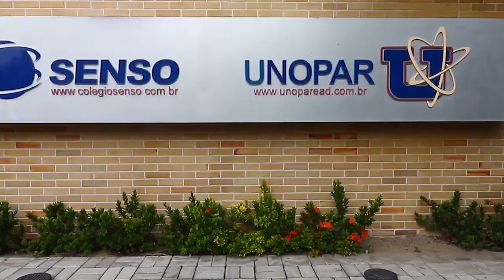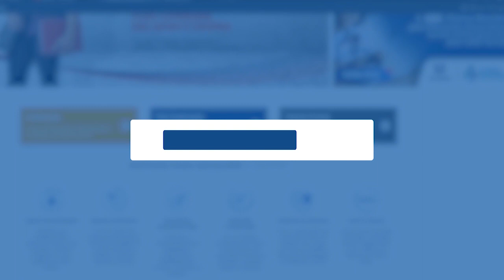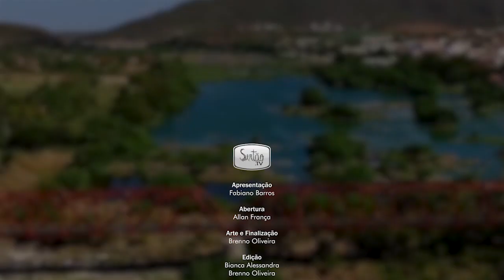Eleições 2020 - 'Roda de Conversa' com pré-candidatos a prefeito de Quixeramobim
Está no ar a primeira 'Roda de Conversa' com pré-candidatos a prefeito de Quixeramobim.